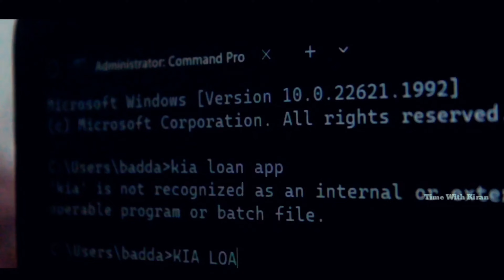Raju Gari Rajyam Short Film | Zero Budget 2023 | Director By Kiran Ane Nenu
This is Zero Budget Concept

Direction - Editing - concept
         Kiran Ane Nenu

                 Cast
          Actor Sathish
          Local chanty
             Anudeep
       Hari krishna kurme
       Mothe Gyneshwar
         Kiran Ane Nenu
             Santhosh

        Dubbing Artist
             Anudeep